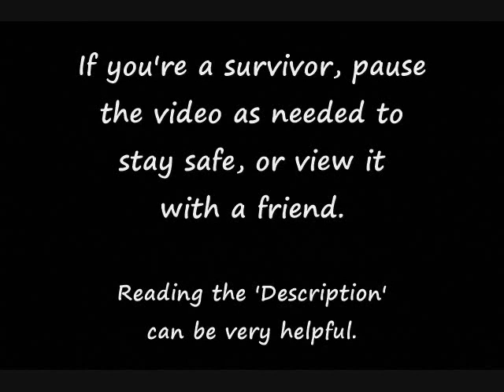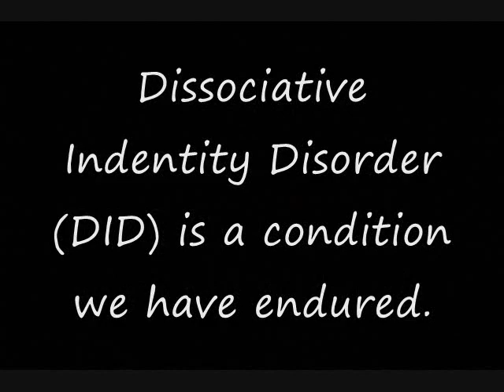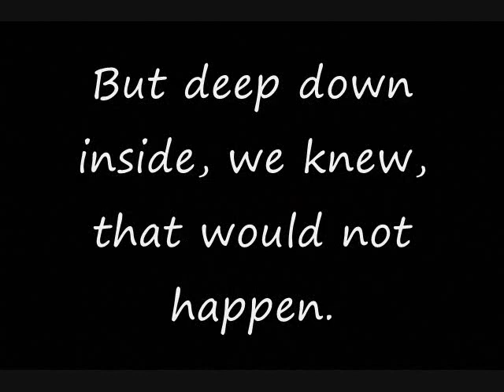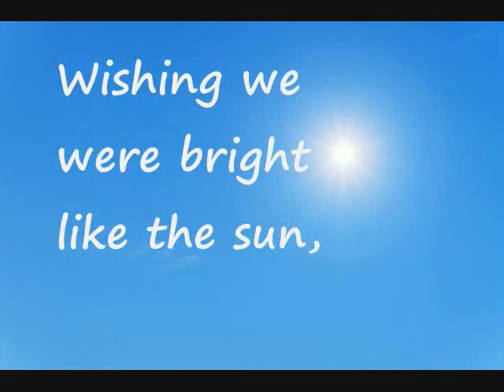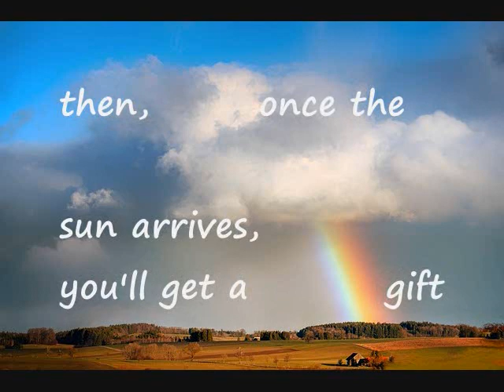Is There A Difference….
….between us and others? Why, why, why?

Thoughts from littles below.
y it stil hurts? (others no say hurting).
y we only 1s hurts? y we no beter?